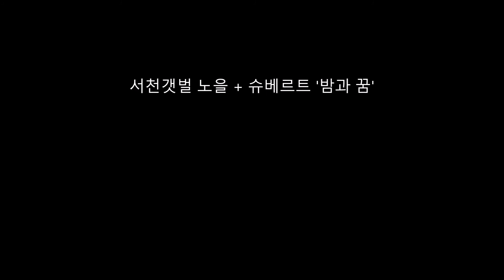서천갯벌 노을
서천 갯벌 노을